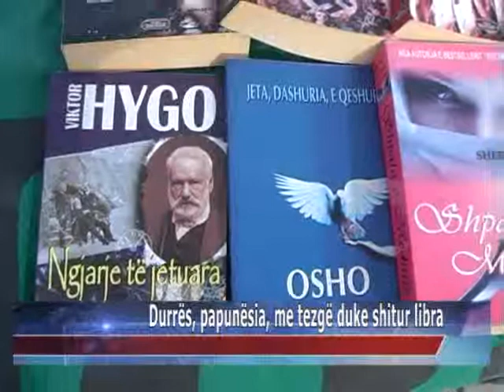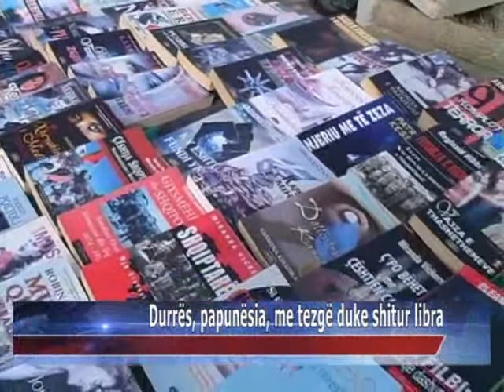24 01 2015 Durrës, papunësia, me tezgë duke shitur libra